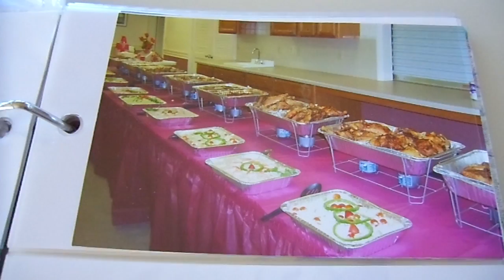PREPARAMOS LA COMIDA QUE UD QUIERA PARRILLADA